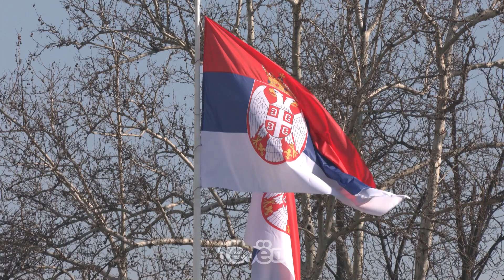Çanak: Pse opozita serbe po hesht për Milan Radoiçiqin?